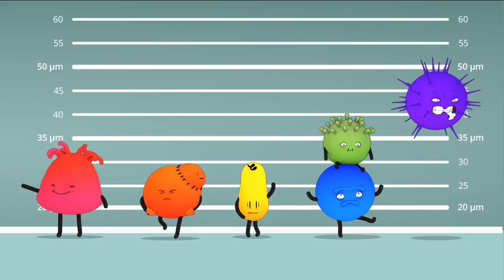Lord of Condoms: le combat contre les IST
Télécharge Lord of Condoms sur GOOGLE PLAY et APP STORE et pars combattre les IST!
Ce serious game de prévention des IST est né de la rencontre entre l’Art-Chétype et la Plate-Forme Prévention Sida.
Seras-tu un Lord of Condoms?